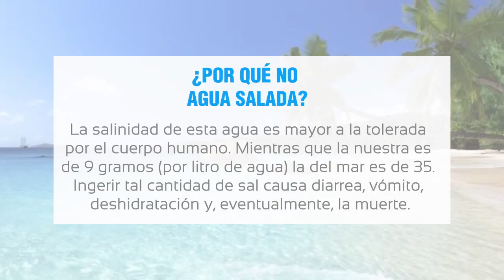10 datos acerca del agua que quizás usted no conoce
10 datos acerca del agua que quizás usted no conoce